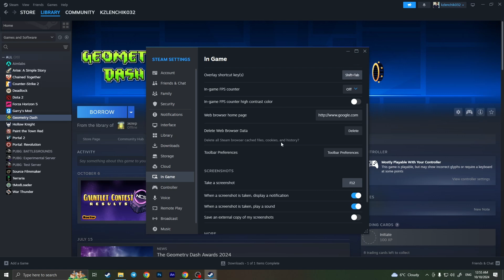How To Remove Steam Browser History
If you know a better solution, share it in the comments!